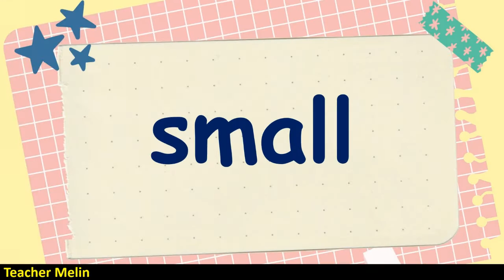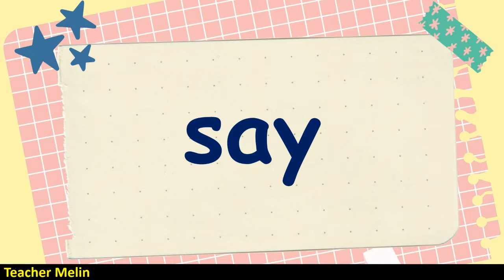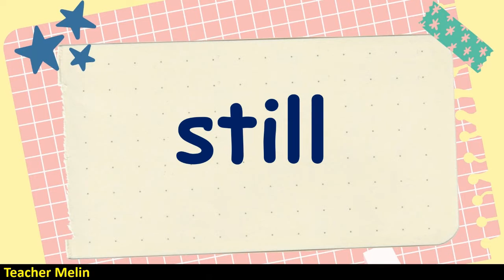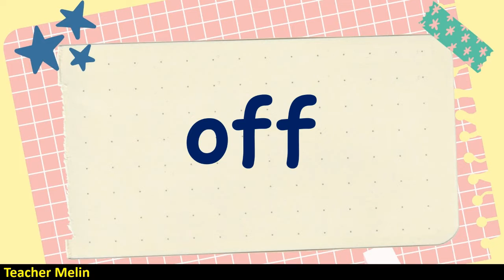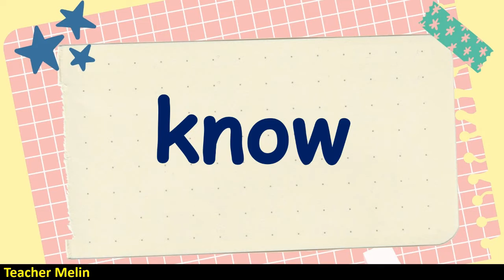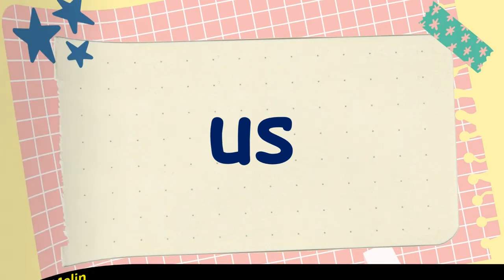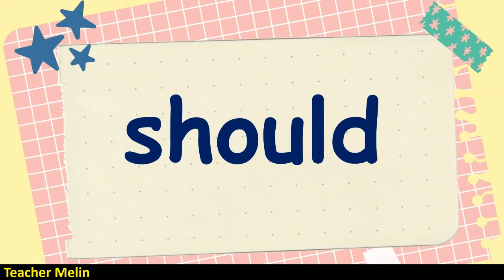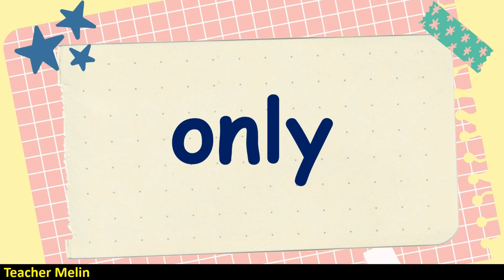100 SIGHT WORDS Let's Read!